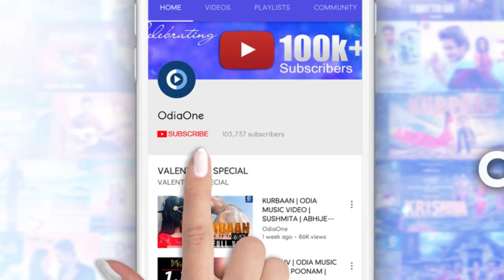MAHISHA MARDINI| ODIA BHAJAN SONGS | STUDIO VERSION | SWAYAM, LIPSA SONGS | ODIAONE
This is one of the most super hit Odia devotional songs, Mahisha Mardini, sung by Swayam Padhi and Lipsa Mahapatra. Watch and enjoy the studio version song.
SSS Studios & Odiaone presents
MAHISAMARDINI
A Goodly Rath musical

Lyrics: Bharadwaj Panda
Singer: Swayam Padhi & Lipsa Mahapatra
Recorded at: SSS Studios, Bhubaneswar